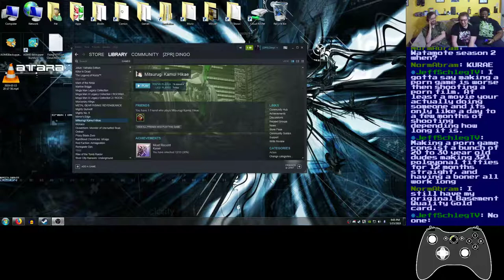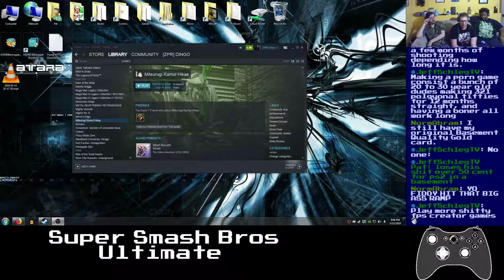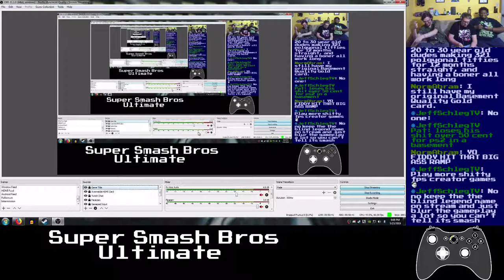Basement Quality - Super Smash Bros Ultimate: Custom Stages (Part 1/2)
Gameplay begins at 6:33, Custom Stages begin at 17:55

Nathan, Taha, and Pat take a LOSS

Ike is a MEATHOUSE